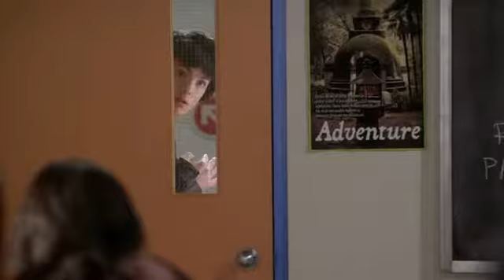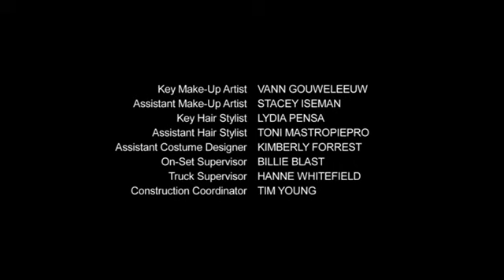Bakıcım Bir Vampir - My Babysitter's a Vampire Season = 2 Episode = 26 [Türkçe Dublaj]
FİNAL BÖLÜMDÜR NETTE İLK DVDRİP KALİTESİNDE SUNUMDUR VE 2 SEZON FULL OLARAKTA İLKTİR .